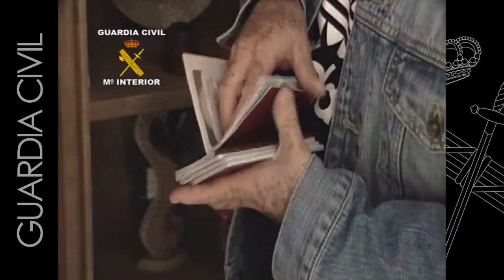Operacion Pulmones. Operaciones de la Guardia Civil. Cádiz.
La Guardia Civil desmantela el clan que proveía de tabaco de contrabando a la sierra de Cádiz y a la provincia de Sevilla

El principal almacenista de tabaco de contrabando en La Línea ha sido detenido y su negocio desmantelado

Otras 14 personas más han sido detenidas y se han intervenido 75.000 cajetillas de tabaco y vehículos de alta gama. Se estima que el beneficio de esta organización podría alcanzar los 24.000 euros diarios

21 de junio de 2013.- La Guardia Civil, en el marco de la Operación "Pulmones", ha desarticulado el principal clan dedicado a la distribución de tabaco de contrabando procedente de Gibraltar y distribuido por la sierra de Cádiz y la provincia de Sevilla.

Se ha detenido a 15 personas y se han intervenido  8 vehículos, algunos de ellos de alta gama,  50.000 euros en efectivo, 75.000 cajetillas de tabaco de diferentes marcas comerciales y abundante documentación que se encuentra en estudio. Además se han bloqueado las cuentas bancarias y los bienes de los detenidos para realizar la correspondiente investigación patrimonial.

La operación se inició cuando los guardias civiles del Equipo de Policía Judicial de Arcos de la Frontera detectaron a uno de los mayores proveedores de tabaco de contrabando que abastecía a las localidades de la sierra de Cádiz y a la provincia de Sevilla. Tras las numerosas aprehensiones de tabaco realizadas, se pudo comprobar que existía toda una infraestructura de contrabando asentada en la localidad de La Línea (Cádiz).

Una sola persona lideraba todo un clan perfectamente definido y organizado, que contaba con numerosos vehículos para los trasportes de tabaco, así como almacenes donde guardar el género, numerosas propiedades inmobiliarias y un estilo de vida que evidenciaba unos altos ingresos.

Modus operandi

Desde Gibraltar el grupo se abastecía de tres formas, una de ellas era el control de los conocidos como "matuteros", los cuales realizan constantes pases a través de la frontera de Gibraltar con tabaco adosado a su cuerpo. Otro de los sistemas eran los trasvases de tabaco en las aguas limítrofes desde otra embarcación, y el tercero, el envío de gran cantidad de género en contenedores.

Los miembros de esta organización habían establecido como tapadera una hamburguesería, donde el único trasiego de personas consistía en los que entraban con tabaco procedente de Gibraltar. Al finalizar el día se les abonaba la mercancía entregada durante toda la jornada.

Con la explotación de la operación "Pulmones" los agentes han podido intervenir documentos de contabilidad tanto del cuenteo diario de los proveedores que pasan la verja, como de las verdaderas cifras de beneficios diarios de la organización, cuyo importe podría alcanzar los 24.000 euros.

Además de dinero en efectivo,  los guardias civiles han inmovilizado gran cantidad de cuentas, vehículos y propiedades, que actualmente se encuentran siendo objeto de una investigación patrimonial por parte de los miembros del Equipo de Blanqueo de Capitales.